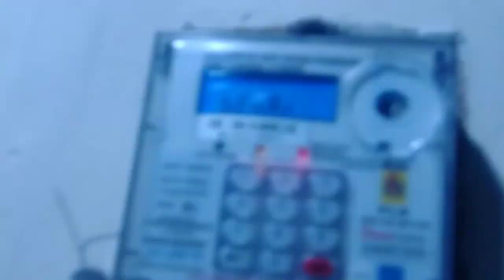PENAMPAKAN !! ALAT DETEKTOR BUNYI